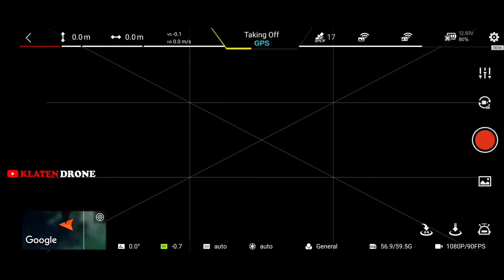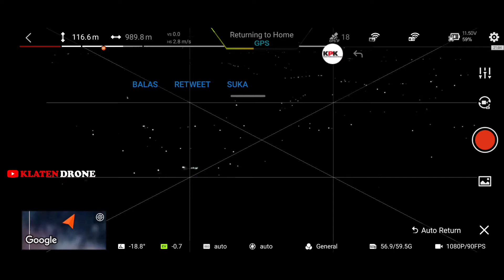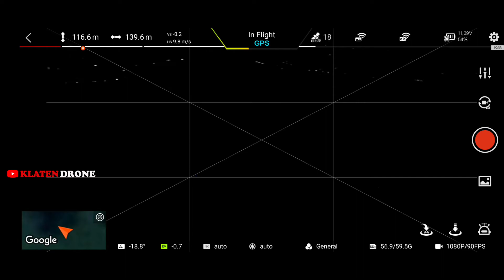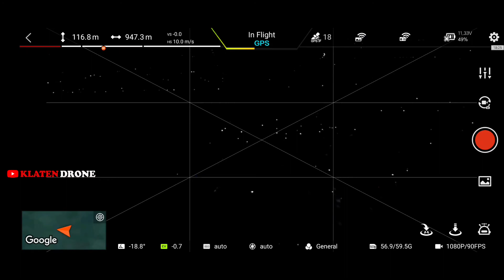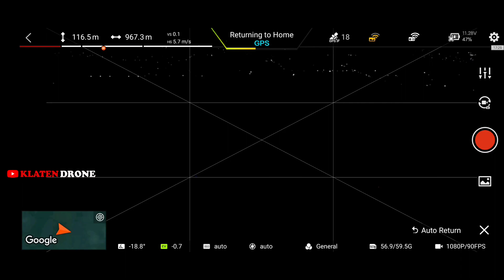Nge Drone Malam hari Ternyata.....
Video drone malam hari dengan fimi x8se 2020

Video Equipment :
- Canon EOS M100
- Smartphone Redmi Note 10
- Gimbal Moza Mini S Essential
- Drone Fimi x8 Se 2020
- Filemora Pro
- Tripod